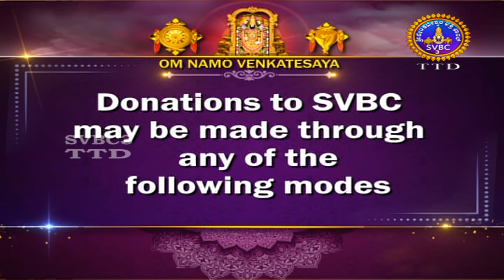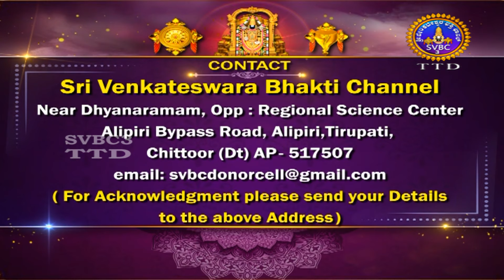Srivari Kalyanotsavam || Tirumala || SVBC3 Kannada || 23-02-2024 || SVBC TTD